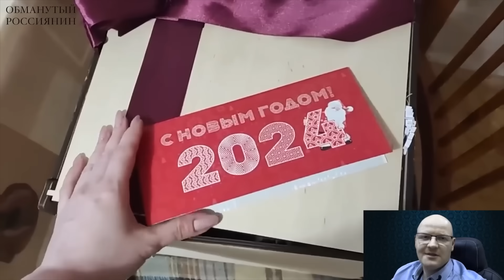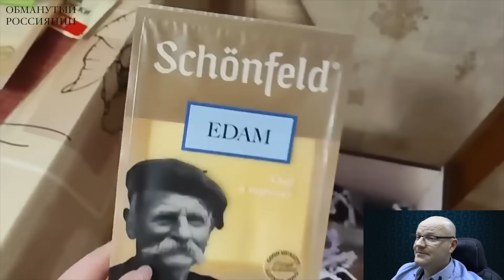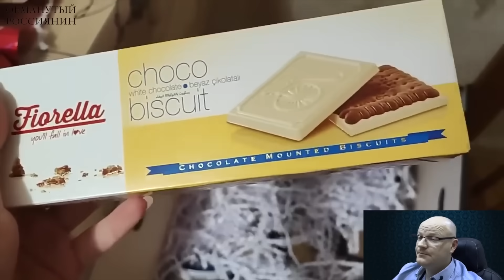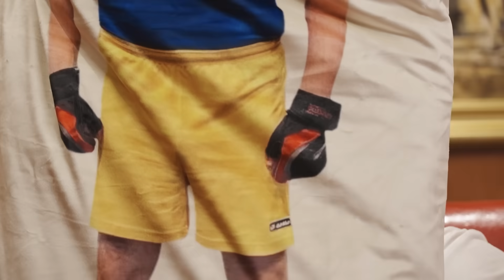🤣Ржака. №218. Обманутый россиянин. Кабан в горчице вместо мужа, свинарник с душем, жизнь в помойке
Город Самара, разбило полностью всё водоснабжение. Сергей Лавров рассказал про своё любимое блюдо. В Московской области Байден мешает вывезти мусор. Канал "Обманутый россиянин"

Перевод в евро можно сделать здесь:
HORDON DMYTRO
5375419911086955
Swift code: UNJSUAUKXXX
Kyiv, Ukraine